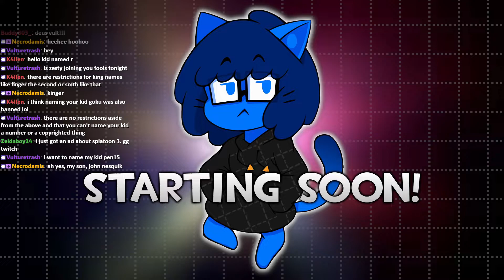TF2: Workshop Halloween Map Flood